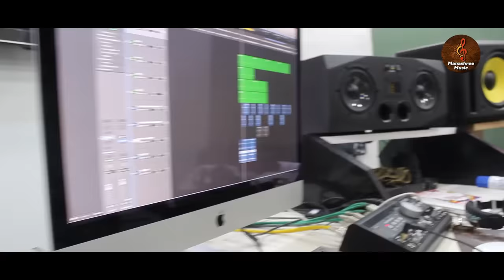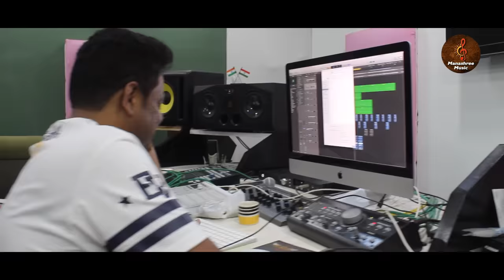Botala Bhangibi Gori To Duare || Rangila Ranjit || Siban Swain || KR Saumya,New Odia Super Hit Song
Song:- Botala Bhangibi Gori To Duare

Lyrics :- Siban Swain

Singer:- Rangila Ranjit

Music Label:- Manashree Music

Programming:- Asad Nizam & Subun

Rythum:- Babu Da

Sound Engineer:- Saktiswara Mohapatra

Studio:- MRR & Afians

Camera & Edit:- Buddhadev Haty & Divyashree Haty

Visual Director:- H Bhawani Shankar